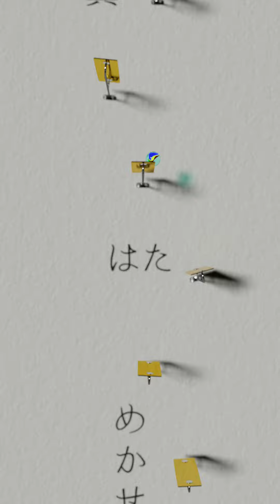翼をください/村井邦彦